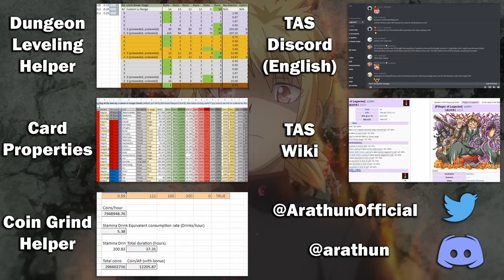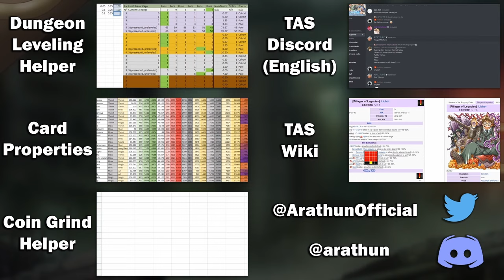Should YOU Pull on the Christmas Remix Banner? 🎄🔁🤔💭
0:00 Start!

Christmas Pickup Transient Summon
0:20 Ryota [Champion]
1:16 Taurus Mask [Champion]
1:59 Jiraiya [Showdown]
2:43 Ose [Showdown]
3:28 Bertro [Gangstar]
4:11 Zhurong [Gangstar]

5:08 Should You Pull?

5:54 Guides and support

Concurrent Event Name: Oedo Christmas (オオエド・クリスマス)